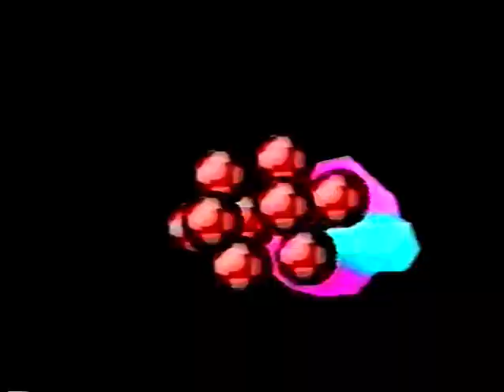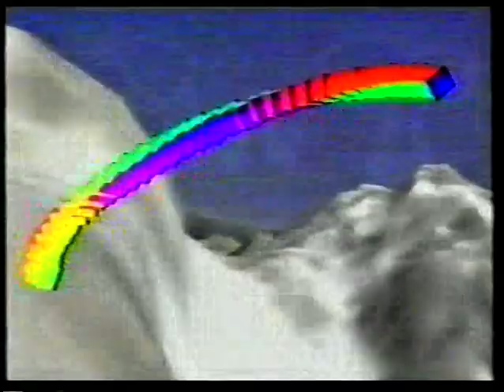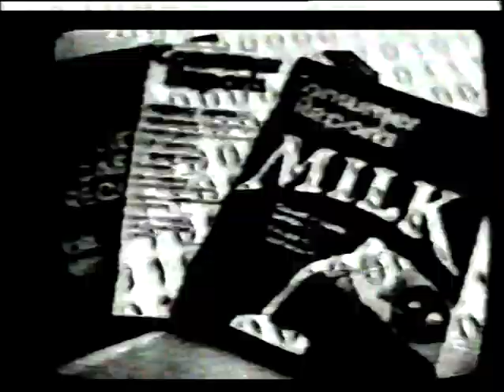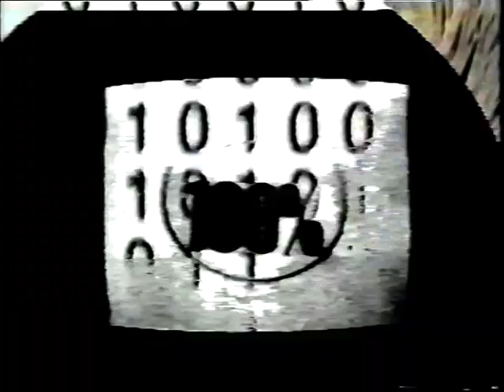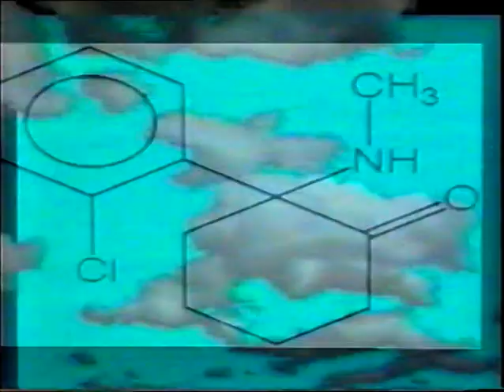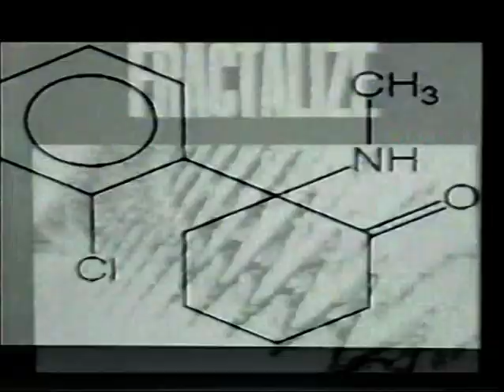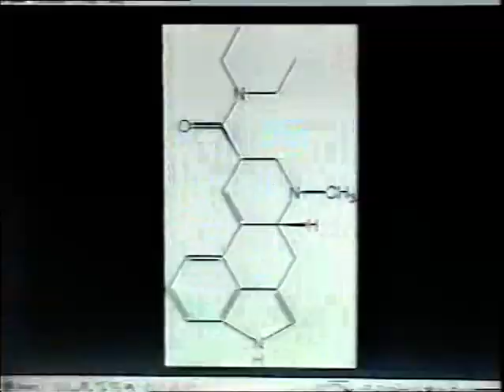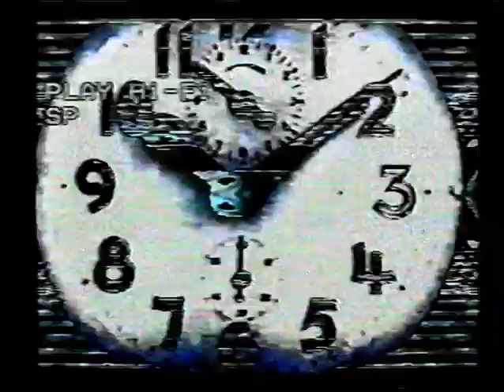Flashing Memories From Distant Landscape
Vj El Reverendo aka Boloroko Bolo